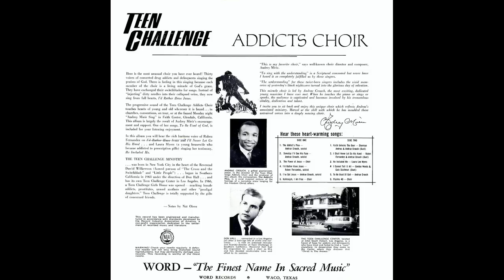"The Addict's Plea" (1968) Andraé Crouch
This is track 1 from the 1968 self titled album "Teen Challenge Addicts Choir".
Written by Andraé Crouch
Trumpet: Jon Brown